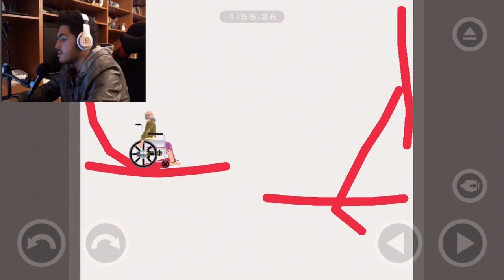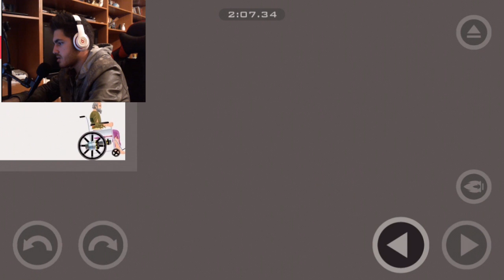Happy Wheels - A Young Grandpa!! #2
The wheelchair guy take over 4 levels and show his skills that he can still be young while dying several times :D Thanks for watchingg!! be sure to hit that like button down below and don't forget to subscribee!! See you humans next time!!